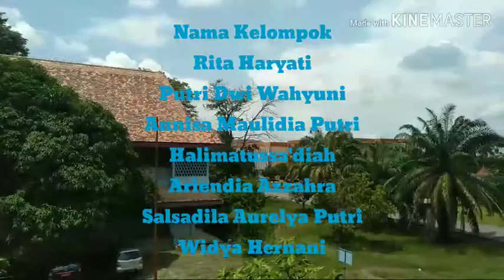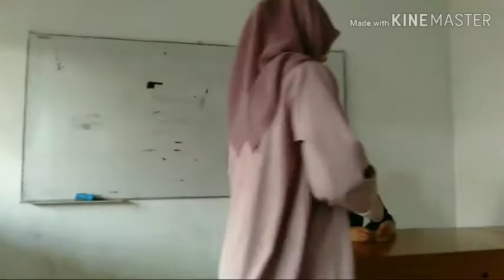Penerapan Nilai Pancasila- Film Pendek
Tugas film pendek mata kuliah Pancasila dengan tema Pengamalan Nilai Pancasila Sila ke- Lima.

Diproduksi oleh :

Kelompok 3 dan 4

1. Rita Haryati
2. Putri Dwi Wahyuni
3. Annisa Maulidiya Putri
4. Halimathusadiah
5. Ariendia Azzahra
6. Salsadila Aurelya Putri
7. Widya Hernani

Pendidikan Bahasa Ingrris
Universitas Sriwijaya